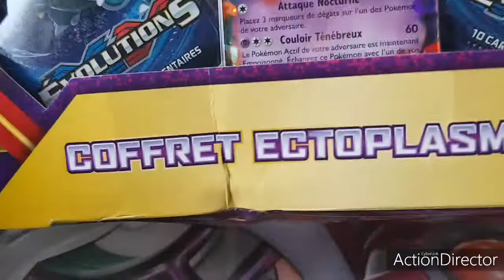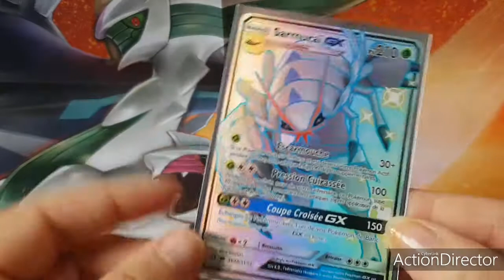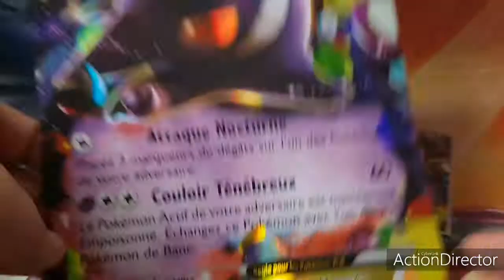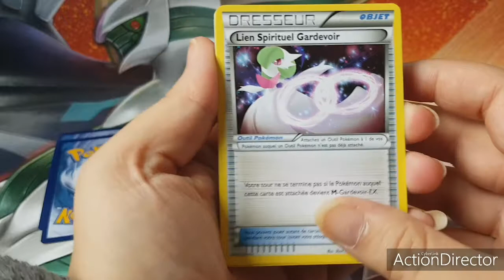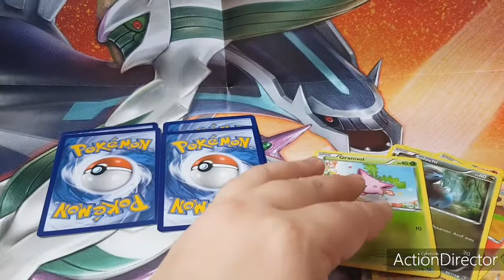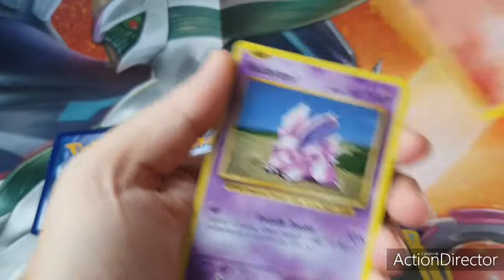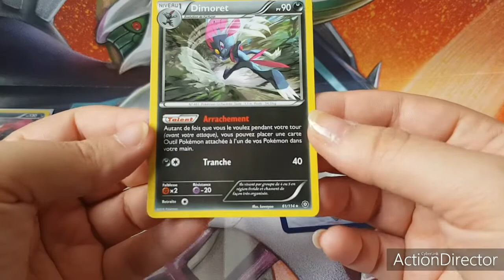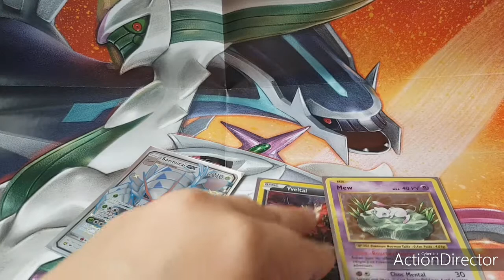OUVERTURE COFFRET ECTOPLASMA-EX ET COURRIER ECHANGE SHINY!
Site de vente pokemon
Avant de payer donner mon nom Radia Pika et vous aurai des bonus.

● Et n'hésitez pas à laisser un petit 👍 bleu si la vidéo vous a plu!

● Tu peux soutenir ma chaîne, en me faisant un petit don ou en regardant des pub sur mon compte UTIP, ces gratuit. Ça me rapporte, pour chaque pub regarder 0,01€ par pub visionnée, vous pouvez en voir 10 part jour, pour que je puisse vous faire de belle ouverture. 😉

Ce qui me manque
En FA shiny
- Artikodin GX
- Boumata GX
- Électrode GX
- Noctali GX
- Ama-Ama GX
- Altaria GX
- Tokopisco GX gold